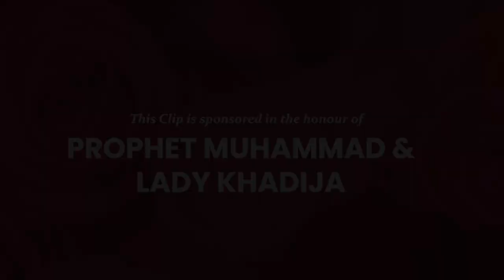S1E2: The Islamic Way of Dating | Sayed Hossein Al Qazwini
Dating is seen as the most common method in a relationship to assess compatibility. With so much emphasis by Islam on choosing the right person and bond, which in most cases, is once in a lifetime, what is Islam's stance on the western concept of dating?

In this Clip of Like A Garment, Sayed Hossein Qazwini the Islamic concept of dating and how to make it successful.

Help individuals around the world improve their marital life. Dedicate a clip to the love of your life (first-come, first-served basis).